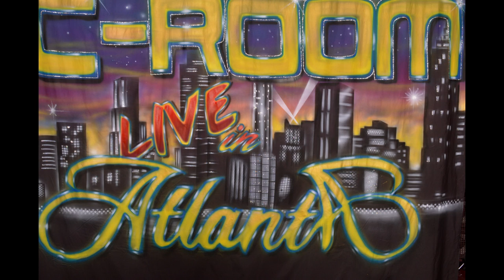Lisa McCLENDON You are Holy @ The C-Room Multiplex